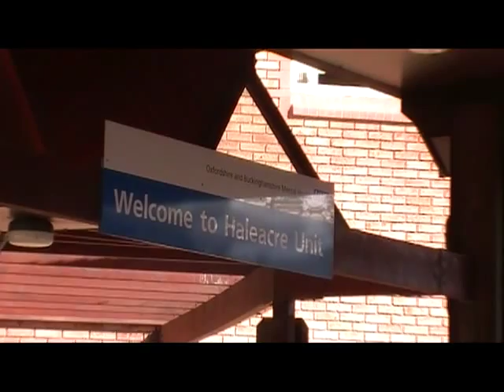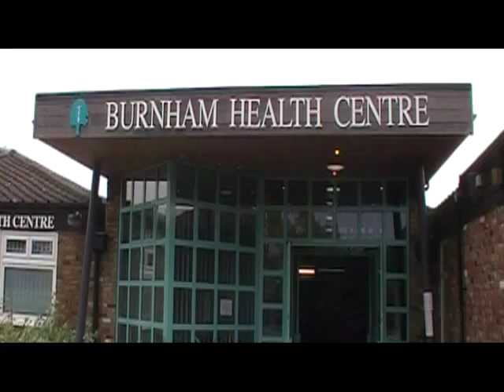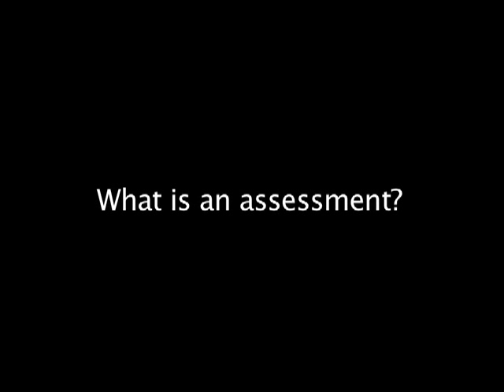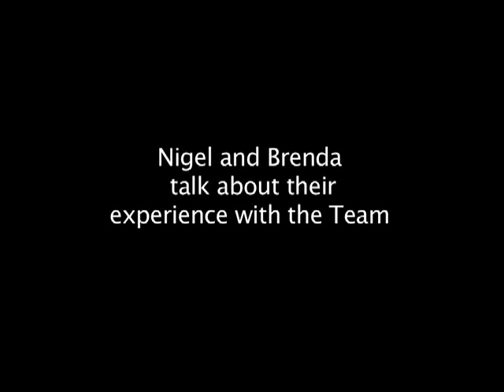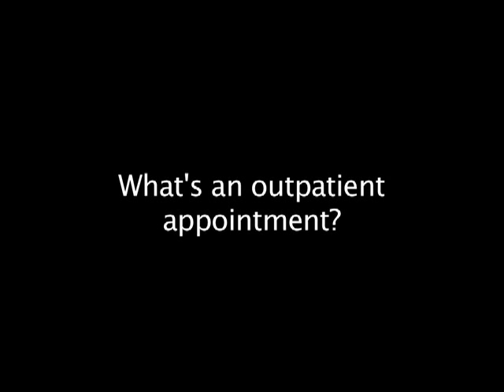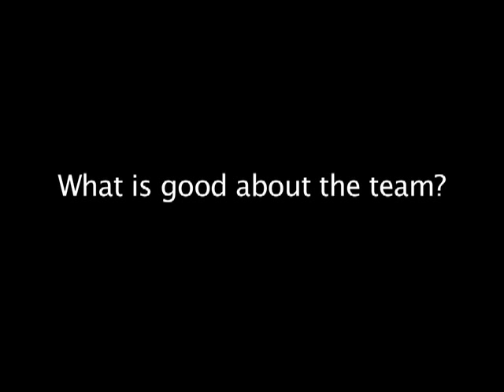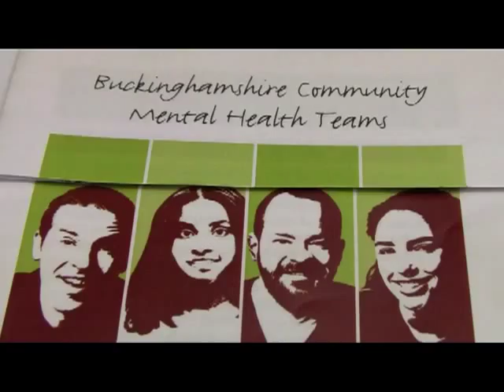What is a Community Mental Health Team (CMHT)?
The Involvement and Diversity Officer spent some time with the South East Community Mental Health Team (CMHT) provided by Oxfordshire and Buckinghamshire Mental Health NHS Foundation Trust.

This short film gives an overview of what a CMHT does from a service user, carer and staff perspective.

OBMH would like to thank all of the participants who took part in this film.